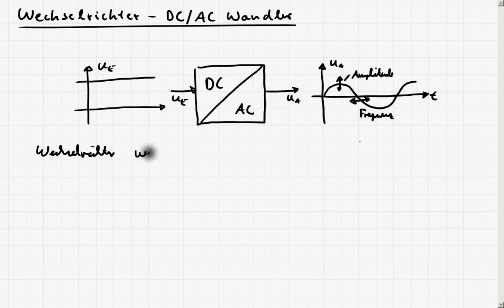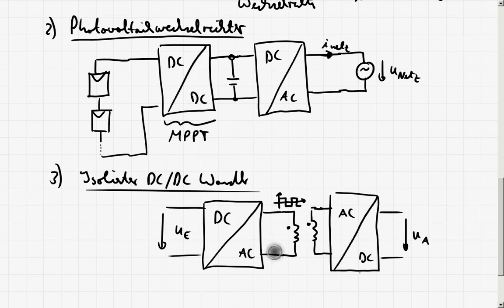LE6_1 DC/AC Wandler - Einführung Wechselrichter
In diesem Teil wird eine grundlegende Übersicht über die Aufgaben von Wechselrichtern gegeben. Es werden Anwendungsfelder vorgestellt und auf die EInteilung von Wechselrichtern eingegangen.